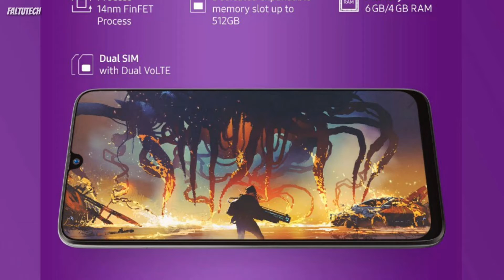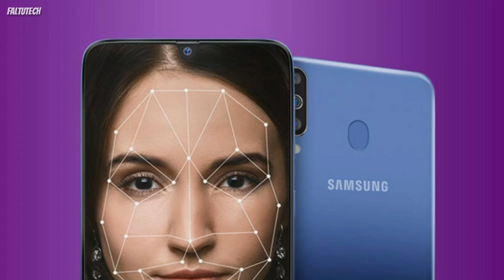Samsung galaxy M30 Launch : Killer price 14,990, Triple camera,super Amoled display,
-- Dosto finally Samsung galaxy M30 ki India mai launch mr diya hai price start hote hai 14,990₹ se dosto ager specifications ki baat kree to Samsung galaxy M30 pr 6.4inch FHD+ Super Amoled display infinity U notch kai saat or Exynos 7904 chipset ager camera ki baat kree to Samsung galaxy M30 pr 13+5+5mp triple rear camera or 16 mp front camera miltaa hai Dosto Samsung galaxy M30 pr 5000 MAH ki big battery it android 9 pie bi dknee Ko miltaa hai..

(Faltutech)